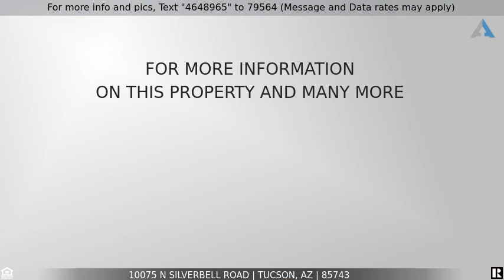Priced at $425,000 - 10075 N Silverbell Road, Tucson, AZ 85743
Views! Views! Views! Saguaro studded, private gated hilltop home nestled in the foothills of the Tucson Mountains with views in every direction.  2 bedroom and 2 baths. Large covered balcony to enjoy the morning sunrise and nightfall and city lights as far as the eye can see.  No HOA. Private gated entrance. Private concrete driveway. 24 x 24 foot 2 car garage or workshop. 1 covered carport. 4 additional uncovered parking spaces. Multiple saguaros on the property allows endless opportunities for wildlife, landscape and night photography. Makes for a fantastic vacation rental home!